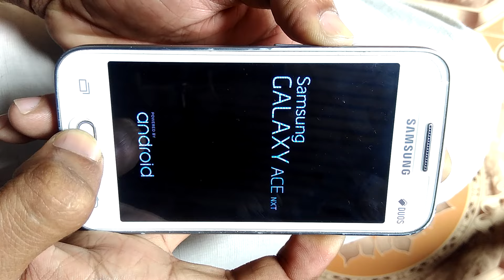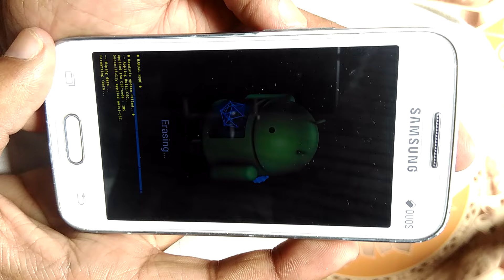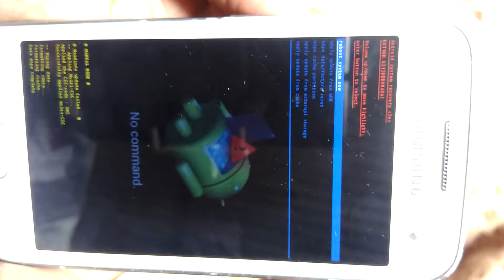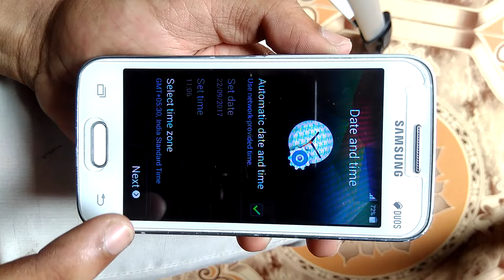Samsung Galaxy Ace NXT G313H remove pattern lock //break password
if you forget your mobile pattern lock or password so no problem you can break easily break the pattern.
at the beginning remove sim card, memory card from the mobile then start the process
press "voulme up button+home button+power button" at a time after few second you will see a android logo select "wipe data/factory reset" option by power button .(power button is used a ok button)
after this click on "yes-delete all user data" option and finally click on "reboot system now"
and finally your mobile pattern lock or password is break and ready to use